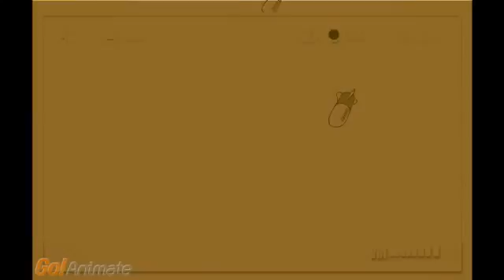Rebecca Black Friday original and OFFICIAL VIDEO!!!